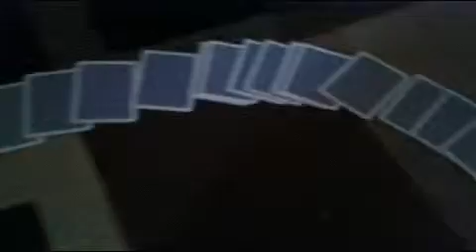Deck Reversed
Card Tricks

To The Camera Card Tricks